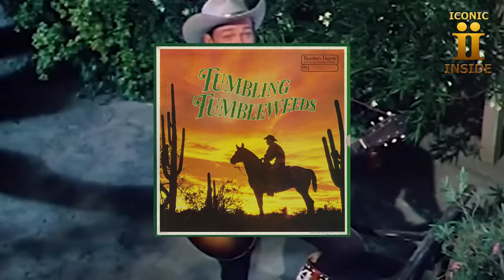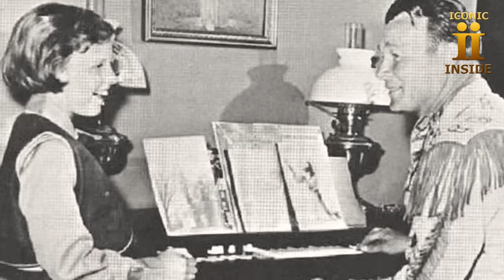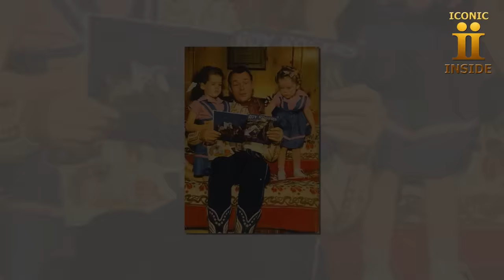After He Died 25 Years, Roy Rogers’ Daughter Confirms What We Thought All Along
Did you know about the legendary cowboy, Roy Rogers? His fame soared in the 1940s, captivating particularly the hearts of young girls who viewed him as an emblem of heroism.However, whispers of a mysterious past have lingered, a secret veiled until this moment, now affirmed by his daughter, validating our longstanding suspicions.

"Iconic Inside" is a channel that delivers meaningful content, perfectly aligned with the goal of uncovering the true value and essence of iconic figures and historical events. This name evokes a sense of delving deep into the soul and intellect of cultural icons, revealing the stories, intrinsic values, and hidden secrets behind their glamorous facades. "Iconic Inside" emphasizes uncovering lesser-known stories and profound meanings these characters and events hold, thereby providing viewers with educational, rich, and insightful information.

Time lapse
0:00 Roy Rogers introductions
2:00 Roy Rogers's journey to shine like a superstar
8:00 Roy Rogers's personal life
11:23 Roy Rogers's illustrious career
16:10 Life lessons
17:00 conclusion
celebrity, hollywood celebrities,70s celebrities,1960s,1970s,celebrities then vs now, then vs now, Celeb, Celebs, hollywood, hollywood star, actors, actresses, historical,